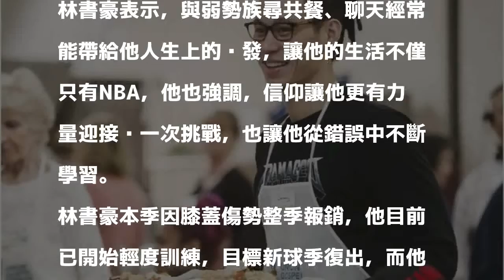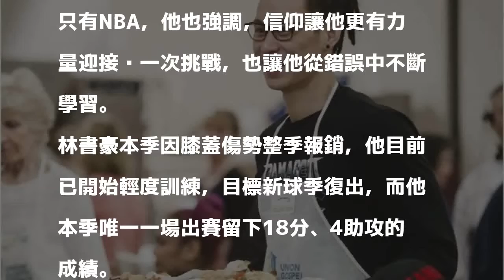NBA》穿上圍兜兜！林書豪復活節改當服務生做愛心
〔體育中心／綜合報導〕昨天是復活節，籃網球星林書豪也沒閒著，趁著復健空檔到溫哥華做愛心，陪同當地弱勢族群一同用餐。

發表評論評論如下。